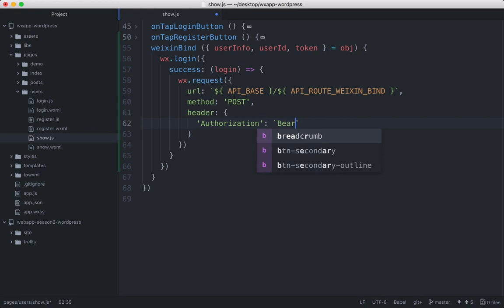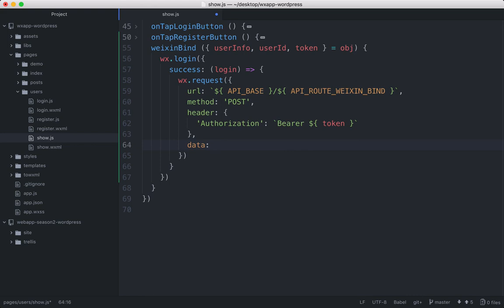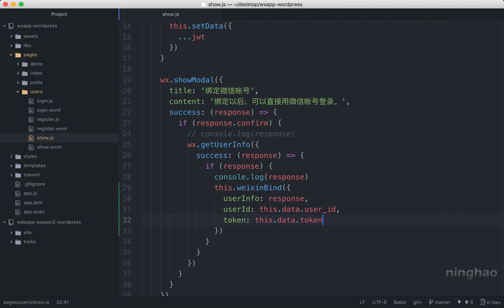企业级微信小程序精品开发实战课 148 148 保存微信用户的相关信息